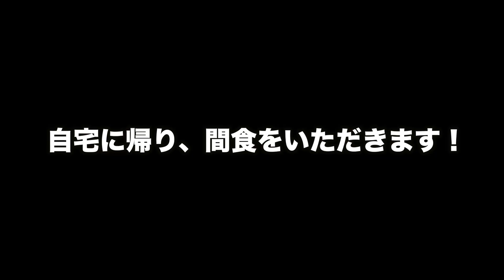【爆食解禁】長かった減量が終わり、食欲が爆発しました。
10/16(日)新発売!! 数量限定 / NEWラインナップのIRON NERVE アパレル
↓詳細・ご注文はこちらから↓

「JURASSIC GEAR」や「IRON NERVE」のどこよりも早い新商品の情報を通知いたします。

【ジュラシック木澤のパーソナルトレーニングをふるさと納税で受けよう！！】

【JURASSIC ACADEMY】

などのご依頼はホームページの
からお願い致します。

JURASSIC ACADEMY 2号店
【JURASSIC ACADEMY LITE】

JURASSIC ACADEMYは仕事と競技の両立を目指す
若者をサポートしています！！
【JURASSIC ACADEMY✖️名正運輸株式会社】